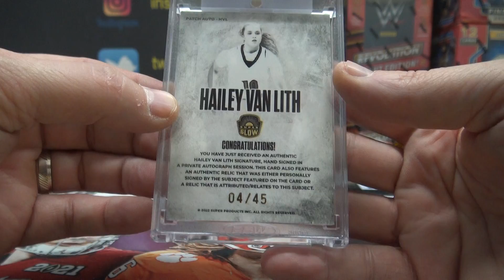Jason's 2022 Super Glow Autographed Patch Box Break